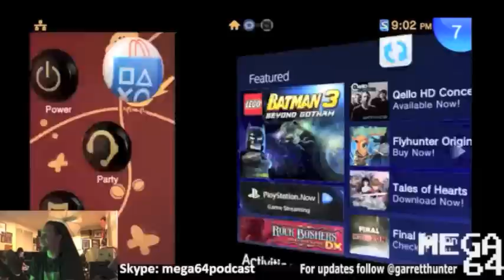Mega64 Poorly Played Stream 115 - Ryan's Call, 20th Anniversary PSN Sale